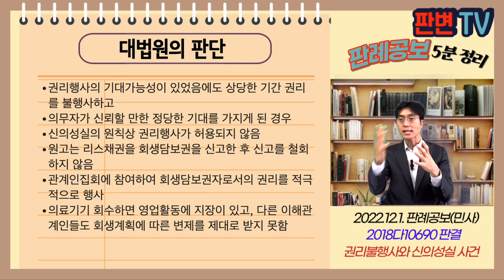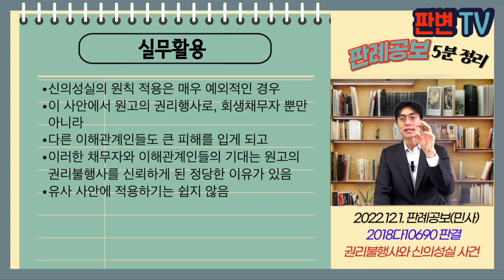권리불행사와 신의성실 사건 [22.12.1.자 판례공보(민사)]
권리불행사와 신의성실 사건
별 2개

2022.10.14. 선고 2018다10690 판결
유체동산인도

원고 리스회사
피고 회생채무자 의료법인 관리인(상고인)

파기환송

원고는 의료법인과 의료기기 리스계약을 체결
원고는 회생절차가 개시되자, 리스채권을 회생담보권으로 신고함
피고는 관리인으로 선임되어 원고의 신고금 중 1.2억원을 이의하고, 리스채권 회생담보권 5.5억원을 인정
관계인집회에서 회생계획이 결의되고, 인가됨
원고는 회생계획 인가된 후 리스계약상 계약을 해지하고, 환취권을 행사하여 의료기기 인도를 구하는 소를 제기함
원고는 별도의 조사확정재판에서 화해권고결정으로 1.2억원도 회생담보권으로 확정됨

회생계획 인가 후 리스 해지 및 환취가 신의성실의 원칙에 반하는가?

권리행사의 기대가능성이 있었음에도 상당한 기간 권리를 불행사하고
의무자가 신뢰할 만한 정당한 기대를 가지게 된 경우
신의성실의 원칙상 권리행사가 허용되지 않음
원고는 리스채권을 회생담보권을 신고한 후 신고를 철회하지 않음
관계인집회에 참여하여 회생담보권자로서의 권리를 적극적으로 행사
의료기기 회수하면 영업활동에 지장이 있고, 다른 이해관계인들도 회생계획에 따른 변제를 제대로 받지 못함

실무활용
신의성실의 원칙 적용은 매우 예외적인 경우
이 사안에서 원고의 권리행사로, 회생채무자 뿐만 아니라
다른 이해관계인들도 큰 피해를 입게 되고
이러한 채무자와 이해관계인들의 기대는 원고의 권리불행사를 신뢰하게 된 정당한 이유가 있음
유사 사안에 적용하기는 쉽지 않음